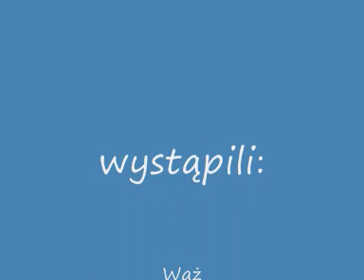Python Regius & Brachypelma albopilosum L9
Filmik taki sobie, byle jak zrobiony, chciałem tylko pokazać Wam moje zwierzaki domowe ;P